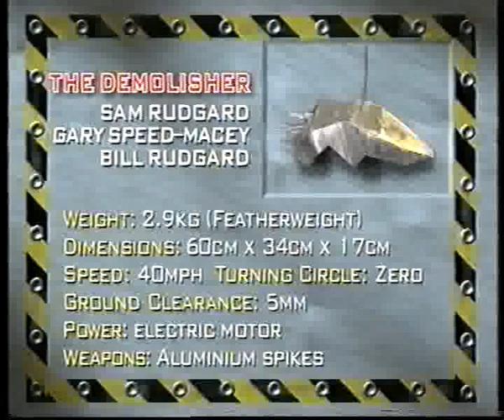RWars Series 1 Heat D Part 1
Here we are! The War that started them all! The fourth Heat of the first ever War. Jeremy Clarkson presents, Johnathon Pearce commentates and Philippa Forrester interviews the teams. The six combatants are Cunning Plan, Demolisher. Sat'Arn, Bugs, Krazee Tokyo and Vector of Armagedon
LET THE WARS BEGIN!